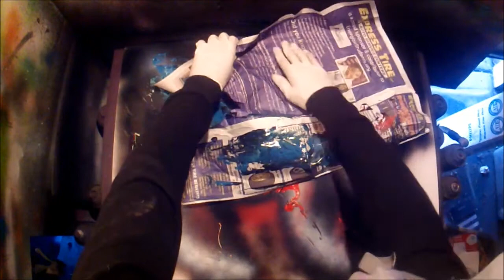Red White and Blue Galaxy (Spray Paint Art)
America!

Galaxy on 22x28" Poster board.
Glossy Paint

Follow me @itseddiemf